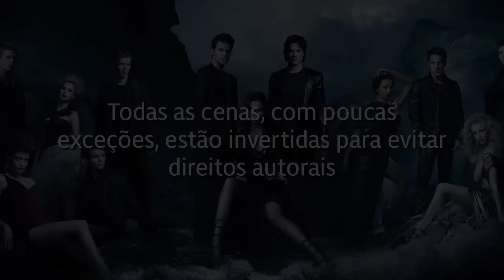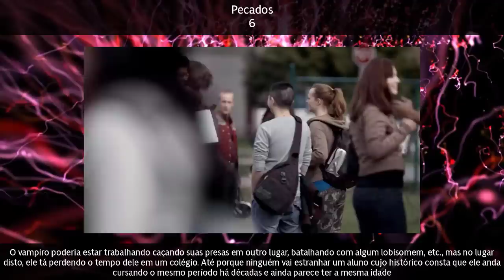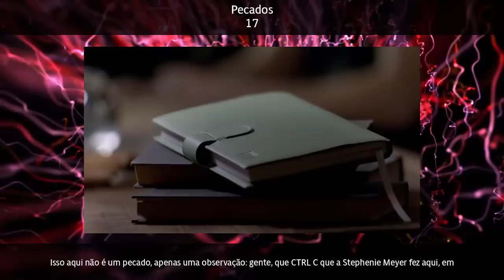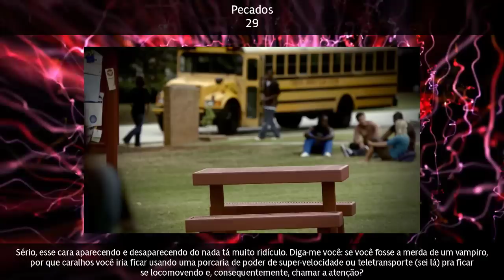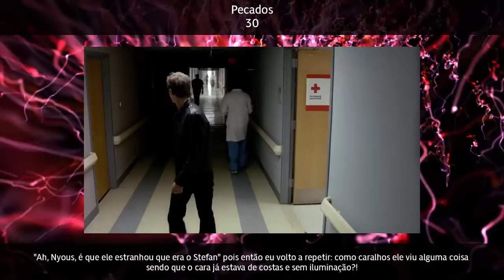Tudo de errado com Diários De Um Vampiro (temporada 1) EP 1-3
*CONHEÇA MEUS LIVROS* (A Saga de Azgorv):
_A Sereia dos Olhos de Safira_ (livro 1):

Meu equipamento:
Microfone BM800

Meu computador:
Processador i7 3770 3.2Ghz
Memória RAM DDR3 12 GB (8x4) 1600Mhz
Placa de vídeo Radeon RX 580 8 GB GDDR5
Placa mãe QBEX-H61H2-M17 Leia a desgrama da descrição. Ela não tá aqui de enfeite.

Meu equipamento:
Microfone BM800